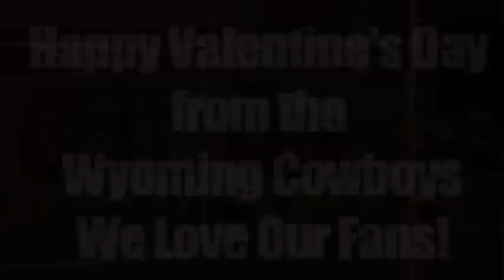2012 Valentines Day with the Cowboys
Get to know some of the Cowboys better with this Valentine's Day video.

T-Pain and Chris Brown- "Best Love Song"